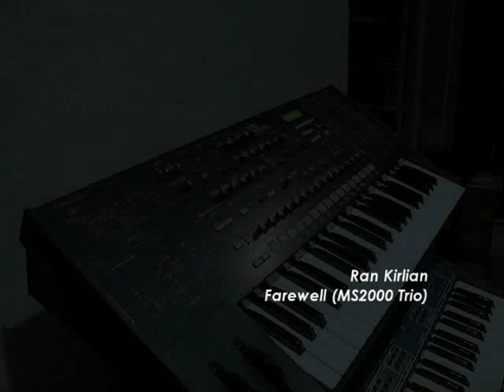Ran Kirlian - Farewell (MS2000 Trio)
This is the last video about the Korg MS2000 series. It is a mix from 3 recording sessions involving the same sound: one of them was recorded months ago while the other two were recorded one day before selling the synth. After listem to them and find them so similar in structure, tone and feeling, I just tried to mix them together and found it nice as a good bye to the synth. All of the takes starts with the same sound but evolves to different stages.